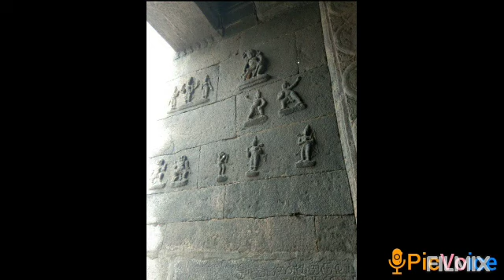Margazhi Ula 4 Thiruppavai pasuram 4 Yoga Ramar temple, Nedungunam